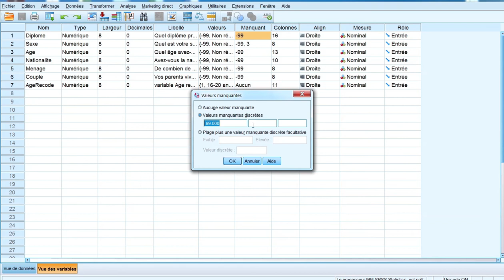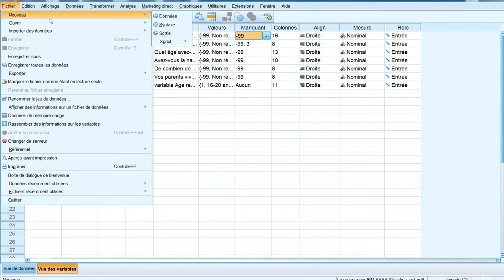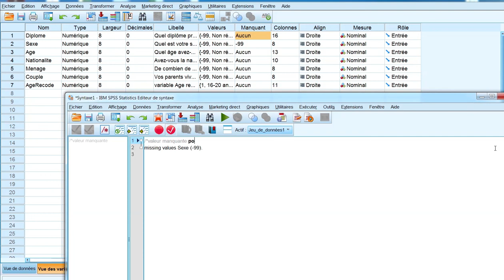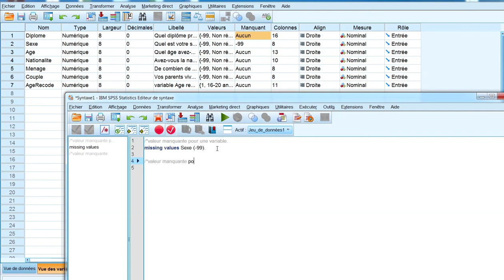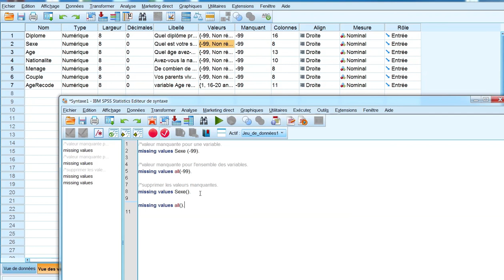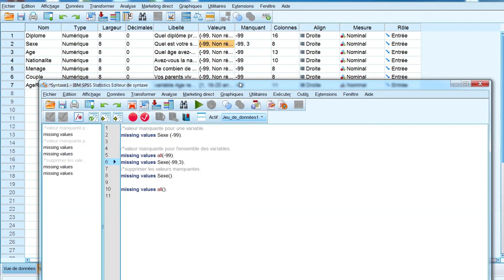how_to10| SPSS : Comment passer des valeurs en système manquant avec la syntaxe SPSS?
Dans cette vidéo nous présentons les différentes façons d'enregistrer des valeurs en système manquant.
Pour cela nous utilisons la syntaxe SPSS avec la fonction missing values.
Ce moyen de faire peut s'avérer être très pratique lorsqu'il est question d'un nombre important de variables pour lesquelles l'on souhaite ajouter une ou plusieurs valeurs manquantes.

Les lignes de codes utilisées sont :

- supprimer toutes les valeurs manquantes
missing values all().

-supprimer les valeurs manquantes associées à une variable.
missing values nomVariables().

- passer une ou plusieurs valeurs en système manquant.
missing values all(entrez une valeur).

- passer une ou plusieurs valeurs en système manquant pour une variable.
missing values nomVariables(entrez une valeur).